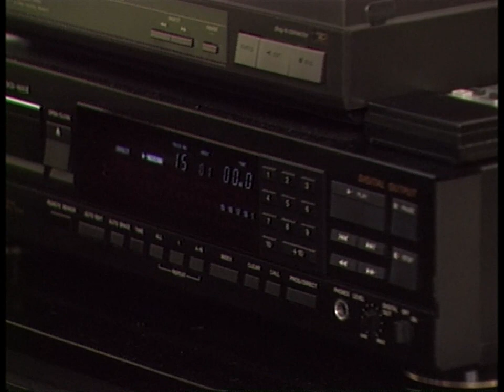Vinyl's "last gasp" as CDs takeover in 1988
Music lovers are spending "thousands" of dollars on CDs and CD players, and it looks as if records are falling out of style.